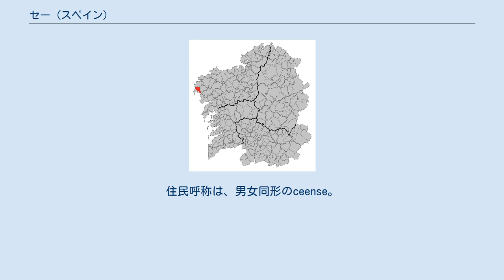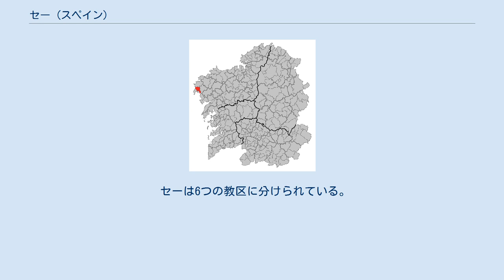セー (スペイン)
セー（Cee）は、スペインガリシア州ア・コルーニャ県の自治体、コマルカ・デ・フィステーラに属する。
ガリシア統計局によると、2009年の人口は7,712人（2006年:7,489人、2005年:7,467人2004年:7,344人、2003年:7,308人）である。
住民呼称は、男女同形のceense。
 ガリシア語話者の自治体住民に占める割合は97.64％（2001年） セーは大西洋岸に位置するが、セーテ・グリセス、アルト・ダス・ペナス、ケンジェ山地などの頂によって西からの風から守られている。
 セーは、北はムシーアと、東はドゥンブリーアと、南はコルクビョンとフィステーラの各自治体と接している。
 16世紀にはセーについて多くの文書が残されている。
それは、セーが漁業において重要な位置を占めていたからであり、特にクジラ漁については中心的であったからである。
その時代に建てられた教区教会は後期ゴシック様式であった。
教会はスペイン独立戦争時にフランス軍に破壊されたが、その後再建され、初期の建築の一部が今も残されている。
 2007年の自治体選挙の結果、自治体首長はガリシア社会党（PSdeG-PSOE）と連立を組んだI X CEE（Partido Independientes por Cee）のラモン・ラミーロ・ビーゴ・サンバーデ（Ramón Ramiro Vigo Sambade）、自治体評議員はガリシア社会党:4、ガリシア国民党（PPdeG）:4、I X CEE:3、ガリシア民族主義ブロック（BNG）:2となっている。
 セーは6つの教区に分けられている。
^ Neira, Carlos (ガリシア語), Evolución no uso do galego por concellos, Praza Pública.,